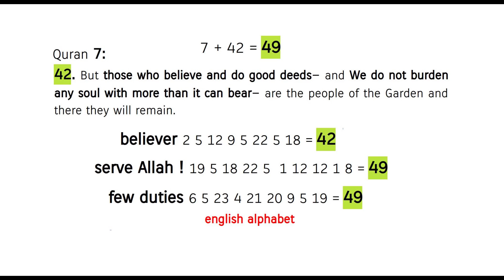human made islam, stricht and difficult for mind control by wicked leaders ! Quran's Miracle 7:42